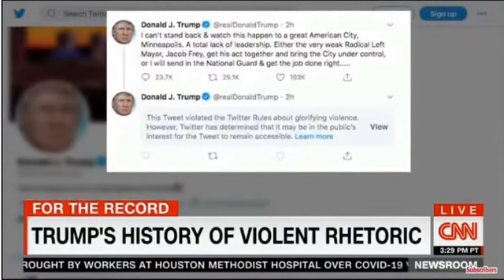LARA TRUMP CITIZENS AT BORDER SHOULD 'ARM UP'